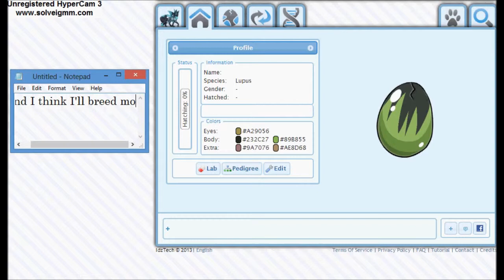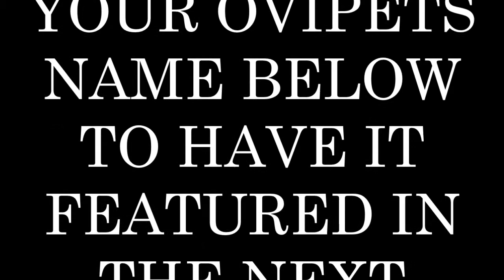Midnight Ocean - Lupus Project!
I show you all my Midnight Ocean project, which is starting to get more successful, finally. :3
Comment for a mention in my next video!
Song: Breaking Benjamin - Diary of Jane